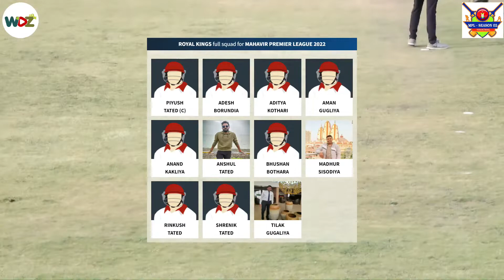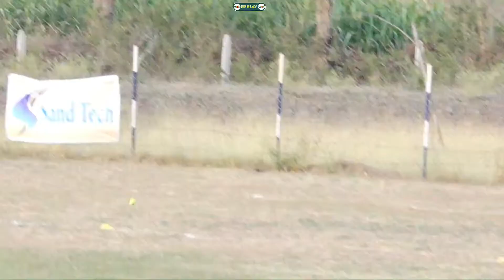MPL 2022 YAVATMAL || ROYAL KINGS vs HA 11 || WDZ LIVE